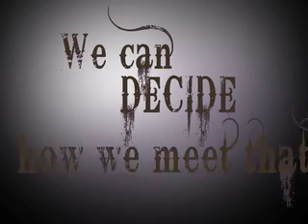muhr_kinetictype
kinetic typography assignment